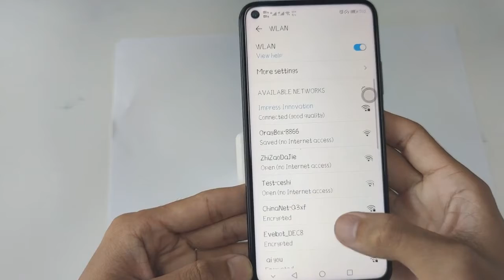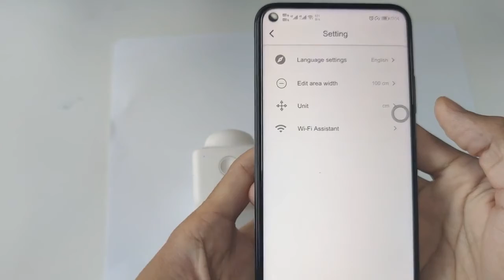Solve the first connection problem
When you connect to WiFi for the first time, if the WiFi signal is sometimes missing or the connection is difficult, you can try to change the channel first before connecting.